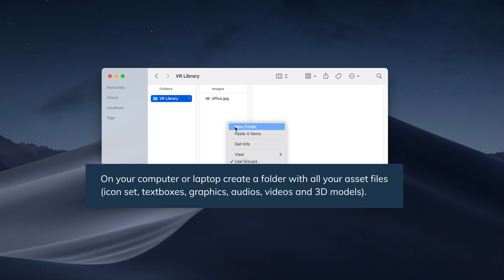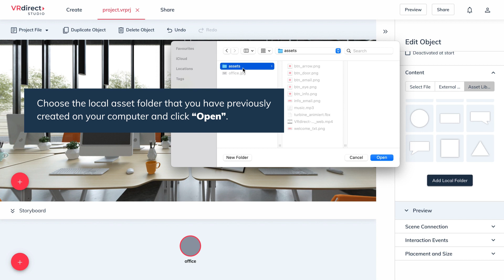How to add a custom asset library with VRdirect?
Add your own assets to the asset library. Be comfortably to choose the files you need directly from the integrated library.